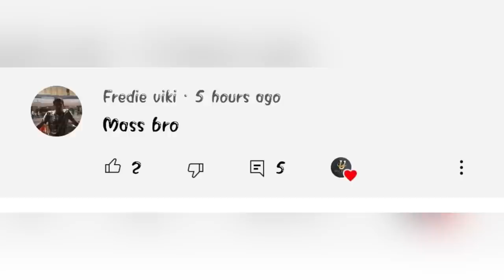Cricket | Vallatthirakkottai 30k | Vadakadu Vs Kotthamangalam | 3rd round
Location : Vallatthirakkottai
Ground : School Ground
Date : 15/1/2022

In this match between  Vadakadu Vs Kotthamangalam  this is 3 over weight Tennis ball 3rd Round Match in Vallatthirakkottai puthukottai district , Vadakadu   Started good they maintained almost 10 run rate per over so finally they are low decent target 32 runs  to the opponent team  Kotthamangalam

Kotthamangalam  started good  and let see  what happened